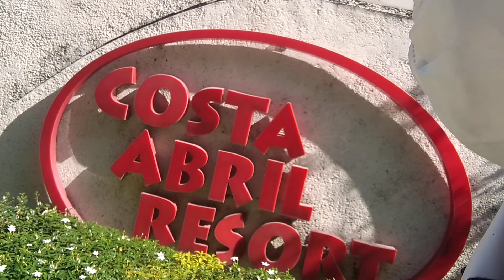Ang COSTA ABRIL RESORT sa San Jose, Rodriguez, Rizal